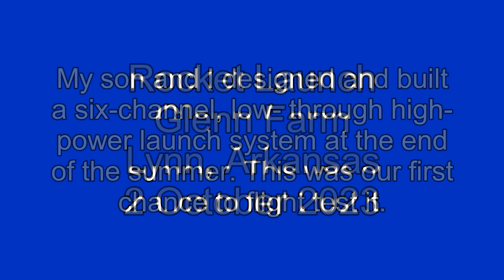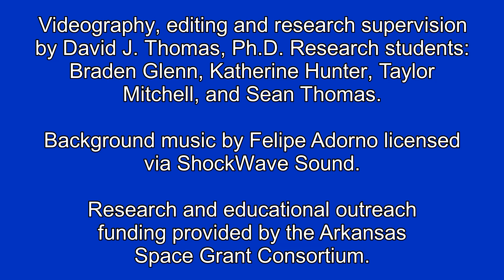20231002 Rocket Launch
My son and I designed and built a six-channel, low- through high-power launch system at the end of the summer. This was our first chance to flight test it. Still photos and individual video clips are available